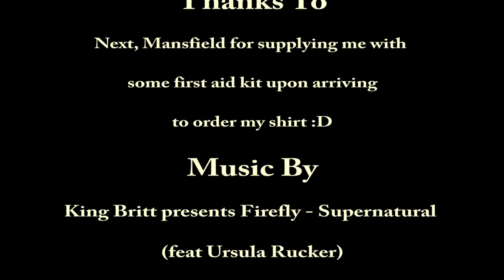Mansfield Trip, Back Route Crash - 10.08.2015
Taking the back route to Mansfield from Sutton In Ashfield Via Kings Mill Res using the cycle trail. Hit a slippy spot and the front wheel just gave way. Pretty Epic Power Slide! Nearly thought i was gonna loose my bike to the reservoir!